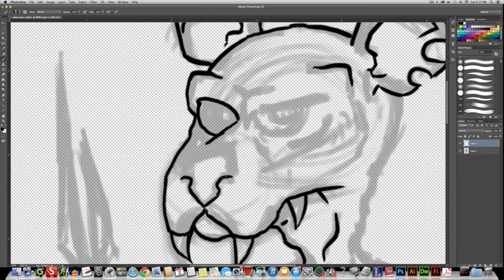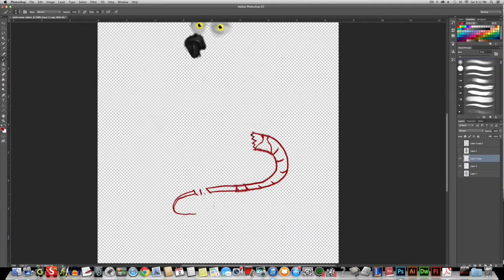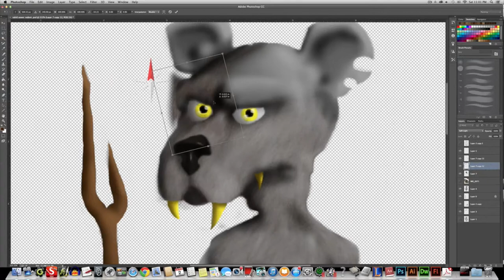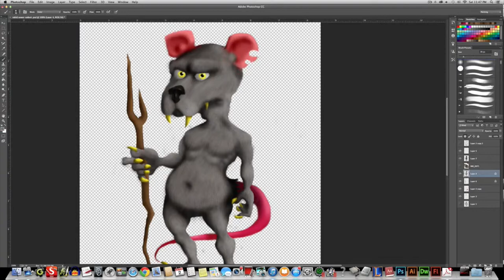Rhett Artist - Rabid Sewer Rat speed painting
Art style: Digital Painting
Tools used: Bamboo Create Wacom Tablet
Software used: Adobe Photoshop CC